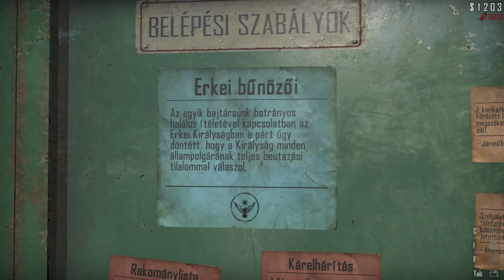A biznisz is elindult! Infláció van! / Contraband Police Challenge #2